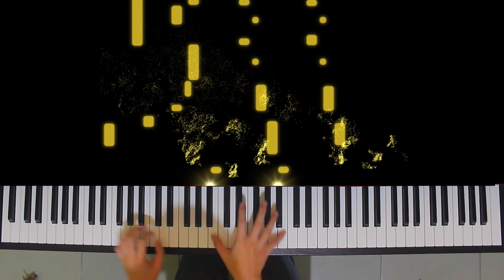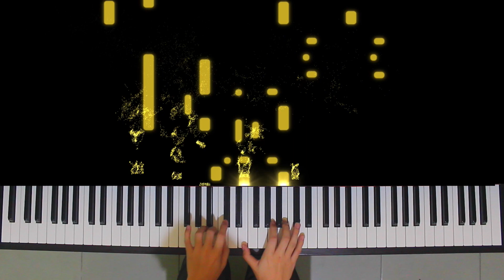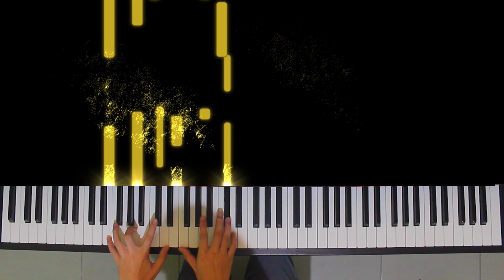Huwag Limutin [HQ] Piano Cover Tutorial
Huwag Limutin
by Arnel DC Aquino, SJ
performed by: Jeamnard Balitaan
w/ Synthesia Visualizer

A Lenten Special